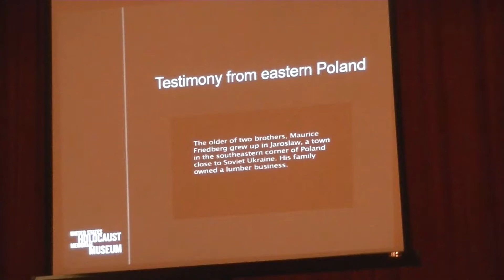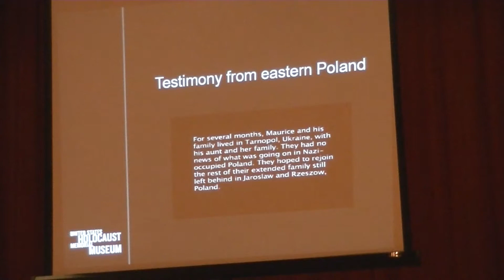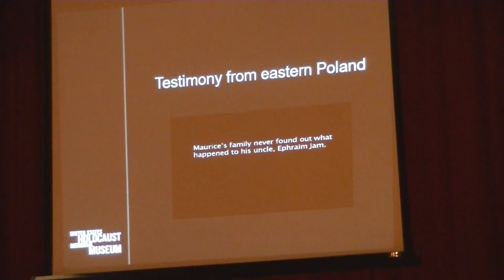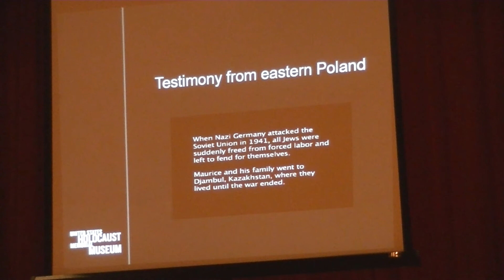Testimony from Eastern Poland from WWII Survivor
The U.S. Holocaust Memorial Museum in Washington, D.C. partnered with the Ukrainian Museum-Archives in Cleveland to digitize the UMA’s extensive collection of DP Camp periodicals produced by Ukrainian refugees from 1945-51. They hosted an event at the Slovenian National Home in Cleveland called “Solving the Mystery: Tracing Your Family’s Path from a Displaced Persons Camp.”   Ina Navazelskis, Project Coordinator at the United States Holocaust Memorial Museum, shared some video clips of interviews with survivors and witnesses.  This clip is from Maurice Friedberg who gave testimony from Eastern Poland.